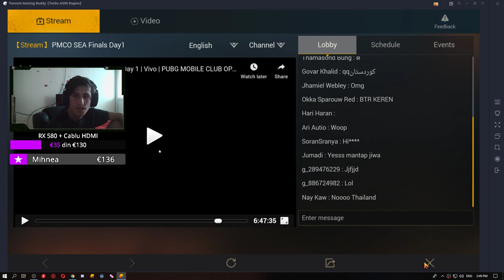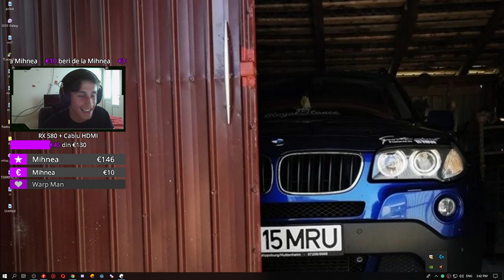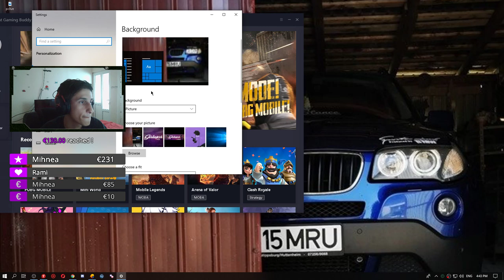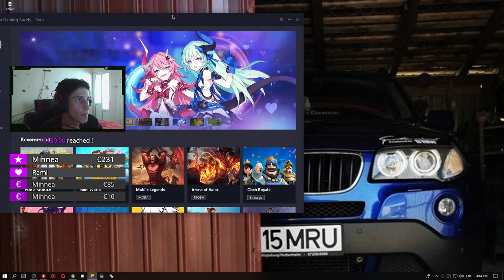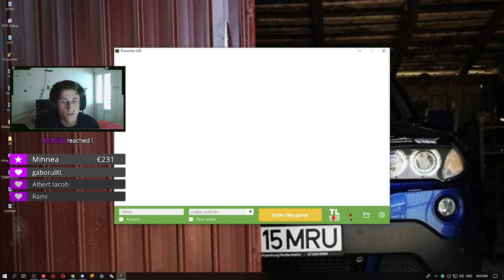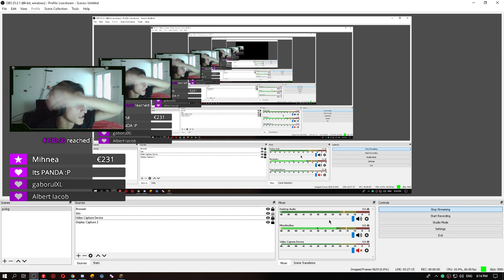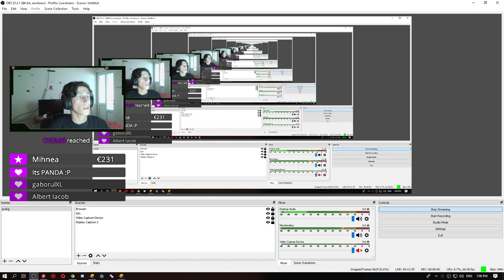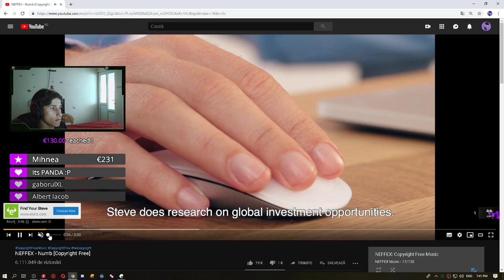🔴[LIVE] Pubg Mobile + Cs Go România road to 1.2k subs!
★  Numele meu este Alin
★  Nume in joc: Mru×CheatsON sau IDN: 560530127
★  Am 18 ani
★  Locuiesc in Romania (Găești)
★  Promovare 5 euro la alegere

  REGULAMENT GENERAL!
★  Nu injurati (BAN)
★  Fara abonari reciproce (time out)
★  Fara reclame la alte canale (BAN)

  REGULAMENT MODERATORI!
★  Gradul de MODERATOR se dă pentru activitate sau 5 euro
★  Nu se face spam chat!
★  Fără limbaj vulgar!
★  Fără abuz la comenzi!
★  Fără certuri intre MODERATORI!

 PC & Peripherals:
★  Motherboard: Fatal1ty Gaming Gear
★  Processor: Intel(R) Core(TM) i5-3570K CPU @ 3.40GHz
★  Graphics card: Gigabyte NVIDIA GeForce GTX 660 OC WINDFORCE 2X, 2048MB, GDDR5, 192bit
★  Memory Ram: 2x Samsung Planet First, 8GB DDR3, 12800U
★  Hard-Disk & SSD: Hard (232G)& SSD KINGSTON SV300S37A (120G) ATA Device
★  Keyboard: TRUST GXT 830-RW Avonn Gaming
★  Mouse: Mouse Gaming Logitech G500s
★  Mouse Pad: RAZER GOLIATHUS GAMING
★  Camera Web Trust Gxt 1160 Vero Full Hd 1080P Microfon Negru
★  Headsets: Gembird MHS-001
★  Microphone: Superlux E205U
★  1.Monitor: LG-19M38
★  2.Monitor: Flatron l1734S

★  Channel Commands
 !regulament
 !donatii
 !dp
 !pc

  Program live stream:
★  Cat de des e posibil!